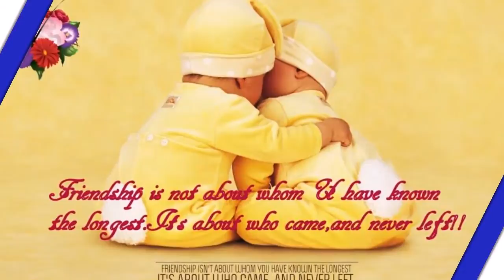MESMERIZING MANU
For once touched by love, everyone becomes a poet!!